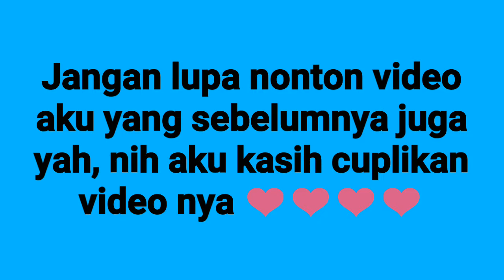FANBO Choco Rush Lip Cream review + First Impression | Lina Sherlina